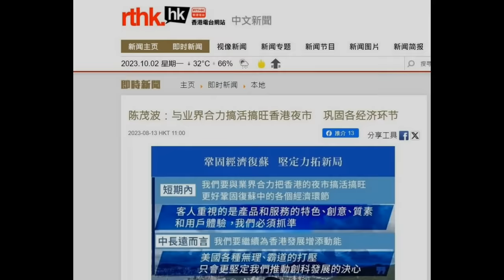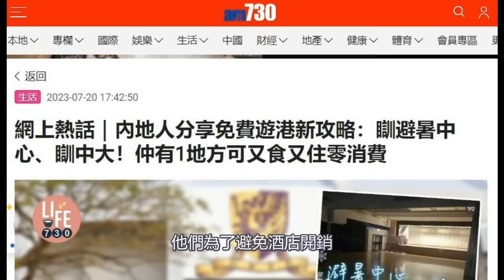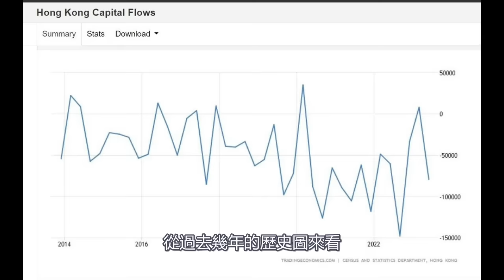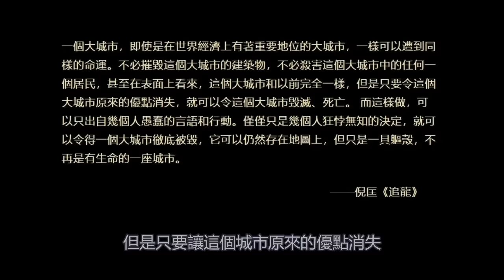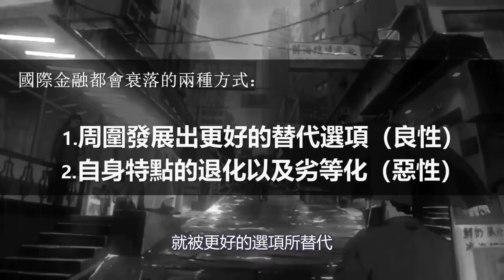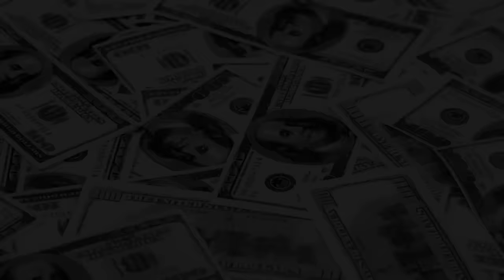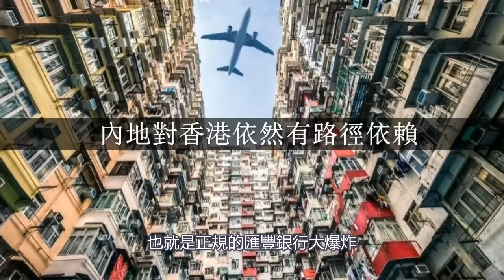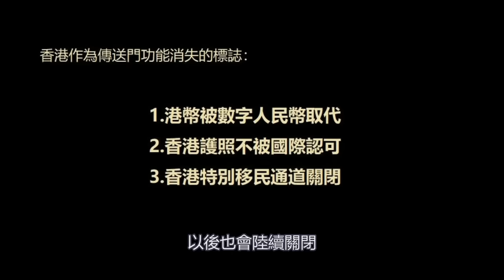香港進入僵屍經濟時代！百業蕭條，一業興旺，最終結局是亞洲最大難民營｜政經孫老師 Mr. Sun Official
中國國慶期間，內地遊客對香港經濟的拉動不及預期。由於內地經濟的衰退，過於依靠內地的香港經濟增長動力實際上已經失速。現在的香港可以說是百業蕭條，但唯有走資相關的行業還可以短期繁榮。這說明失去金融中心地位的香港已經進入了僵尸經濟時代。之後，國際社會將逐漸不再認可香港的特殊地位，香港的最後歸，很可能是大型的難民營。留給香港人的時間不多了。

相關連接

一盤大棋還是一顆棋子？中國即將經歷戰亂動蕩期！抄底的機會至少要等二十年！｜政經孫老師

2023年，中國房地產進入最終章：房"柱"不炒，為國接盤！房奴的最終結局是什麼？｜政經孫老師

資本主義實際已經滅亡！美聯儲加息是為了頂層收割，金融輪盤賭遊戲將持續進行｜政經孫老師

2022年買房的人會有什麼下場？假利好消息引人上鉤，購房者的歸宿是成為烈士｜政經孫老師

獨家解讀孔乙己現象：中國遍地孔乙己，社會已到解體的邊緣！政治大變局即將來臨｜政經孫老師

先通脹，後滯脹！全球滯脹時代即將來臨！滯脹將徹底改變中國和香港命運｜政經孫老師

官媒預警人民幣大貶值？想多了！人民幣已成不可兌換的糧票，2022是人民幣朝鮮化的元年｜政經孫老師